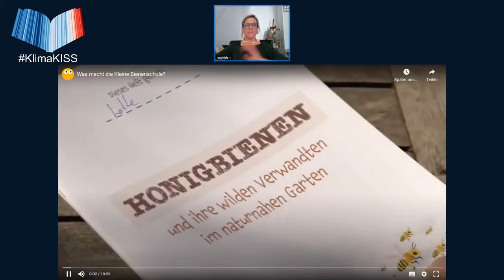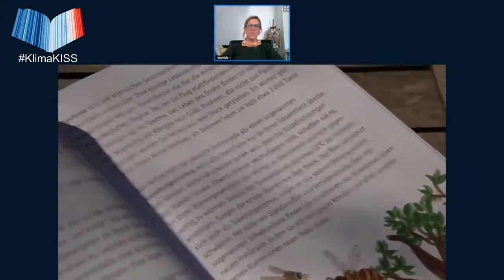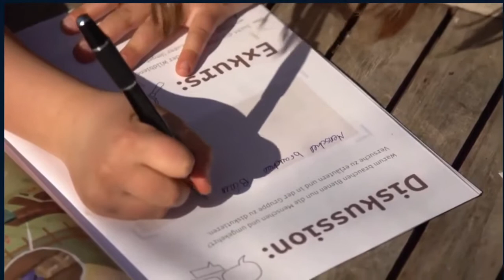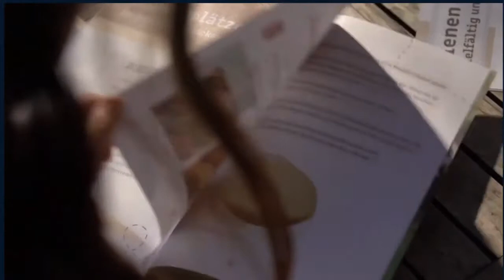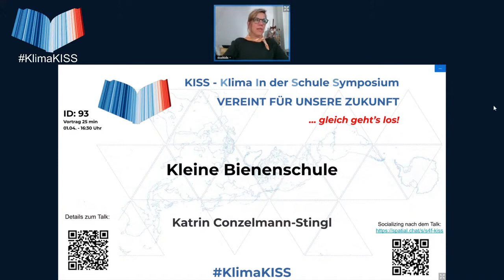Kleine Bienenschule - Klima in der Schule Symposium Ostern 2021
Dieser Vortrag von Katrin Conzelmann-Stingl wurde am 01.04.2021 aufgenommen als Livestream auf dem KISS - Klima in der Schule Symposium der Scientists 4 Future.

Kurzbeschreibung des Vortrags:
Bienen sind wunderbare Indikatoren für unser regionales Klima. Sie geben uns Einblick in den Zustand der Umwelt und tolle Produkte. Gemeinsam mit ihnen lernen wir einen achtsamen Umgang mit der Natur und ihrer Schätze. Bäume, Wälder, Ökosysteme und naturnahe Gärten sind wichtig – für Mensch und Biene. In dem Workshop zeigen wir Möglichkeiten auf, wie man mit Bestäuber-Insekten einen praxisnahen Unterricht gestalten kann und somit viel auch über den Zustand unserer Umwelt erfährt.